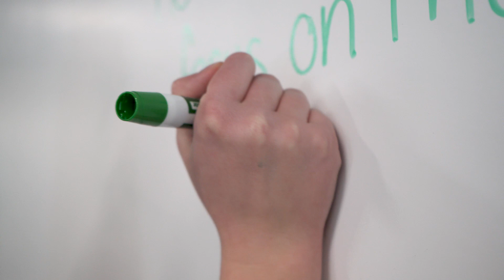Discovering Your Passion in the Liberal Arts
For Devin, '19, the liberal arts were a challenge. But, it was through those courses that she discovered her passion and feels prepared for life after Loyola.

To support making a Loyola education possible and accessible, visit loyola.edu/give.